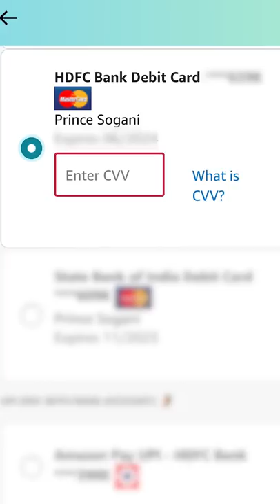Hidden features of Debit Card LLAShorts 64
Explained in 1 Minutes
Hidden features of Debit Card
Content Research : Sheirsh Saxena
Video Editor: Prince Sogani